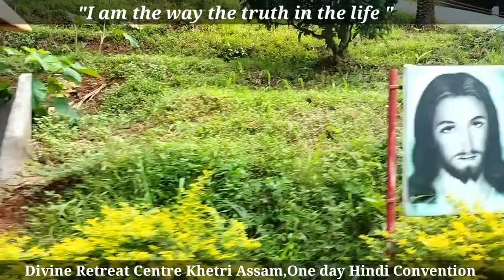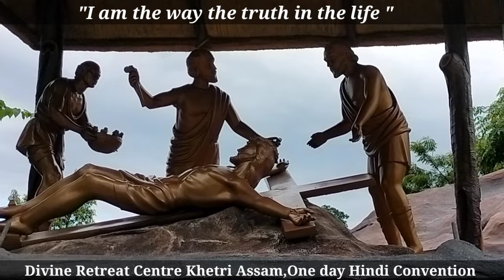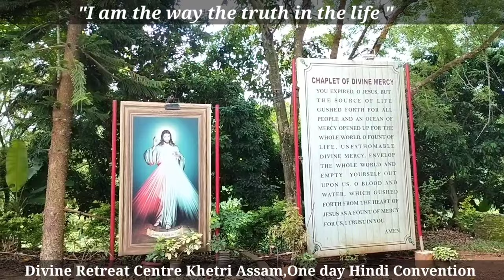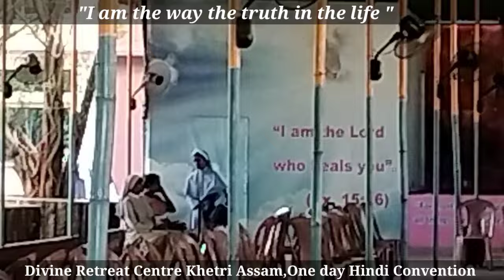Divine Retreat centre Khetri Assam,one day Bible convention in Hindi..